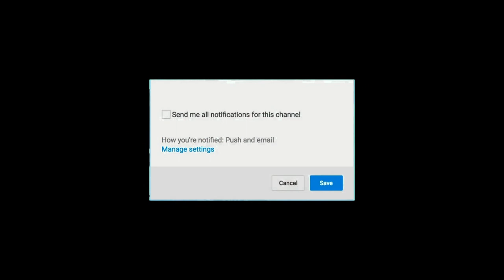துப்பாக்கி 2 ( Thalapathy65 ) கூட்டணியில் இணைந்த பிரபலம் | Vijay 65| Master Latest